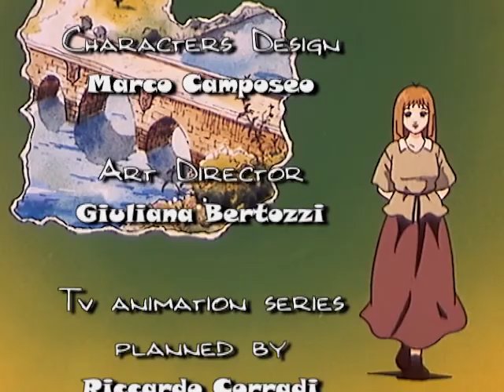CINDERELLA ep. 18 fairy tale for children in English | cartoon for kids | TOONS FOR KIDS | EN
CINDERELLA ep. 18 fairy tale for children in English | cartoon for kids | TOONS FOR KIDS | EN. In the wake of her father’s passing, Cinderella is suddenly wrenched from the quiet world once so familiar to her. Her stepmother and stepsisters - terribly jealous of the orphan’s beauty - impose the most tiresome domestic chores upon the poor girl... Assisted by Cinderella and her team of animal friends, the young prince is then involved in a series of coup de théâtre leading to the dramatic climax: the duel! Fortunately, a happy ending is assured.